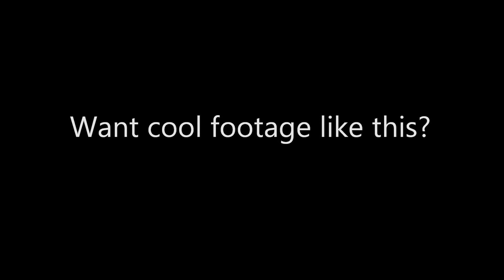Rage 5k Pensacola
Come rage with us at one of Pensacola's most exciting 5k runs and party. From glow sticks to chalk paint,go go girls and oxygen bars this race has something for everyone. Located at the beautiful Maritime park this event transitions from a day run into an all night party. Fly with us over this amazing spectacle and feel our rage!